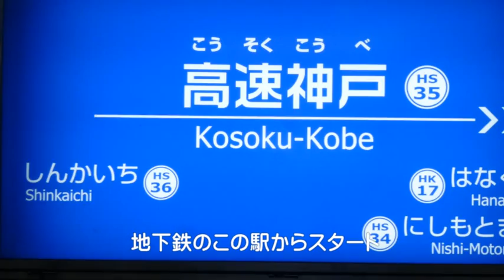湊川神社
説明